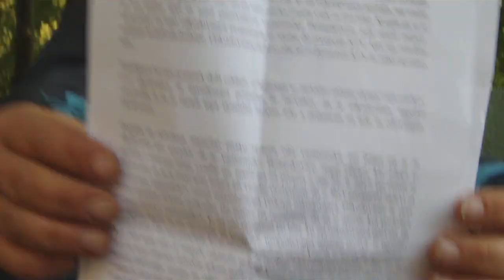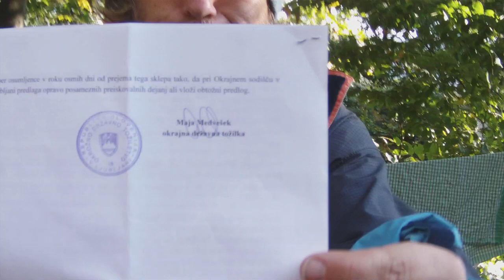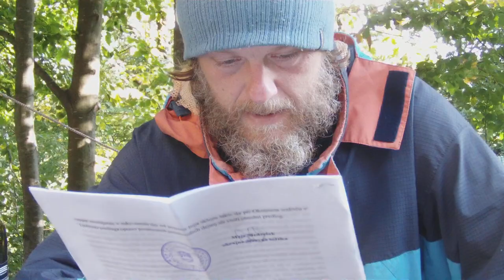TOŽILSTVO V LUBLAN IN M AJA MEDVE ŠEK